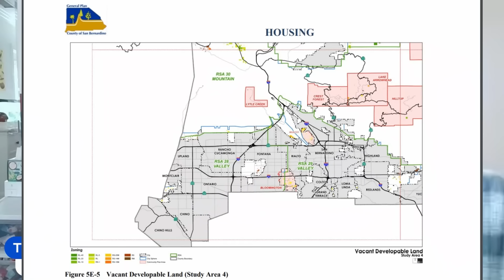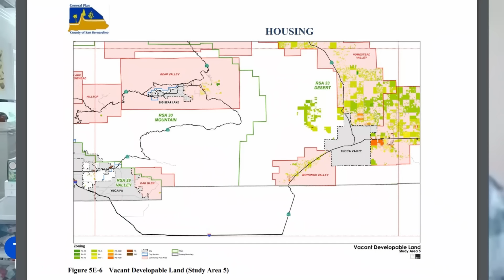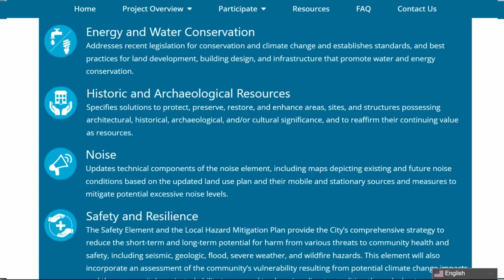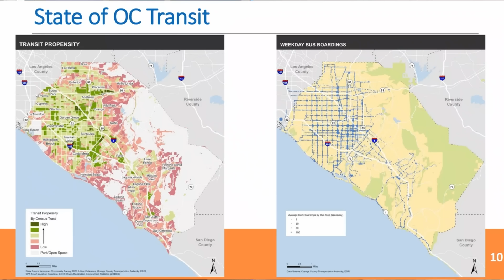Los Angeles Line Fire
Hello truth seekers and independent investigators.  Join me for my next Premiere with a Live Chat today, Thursday September 12th at 2pm Hawai'ian, 5pm Pacific, 6pm Mountain, 7pm Central, and 8pm Eastern!

In todays video we go over the 3 large fires currently burning in the Los Angeles area.  We will point out the similarities to the other fires we have been reporting on; including firenadoes, sustainable redevelopment plans, and unusual fire behavior.  Some heavily populated areas are at risk such as Pomona and Fontana!  In respect for time; this video is not edited because we wanted to inform people ASAP because these are all active fires as of today 9/12/24.

Airport Fire in California blamed on crews doing fire-prevention work: See wildfire map